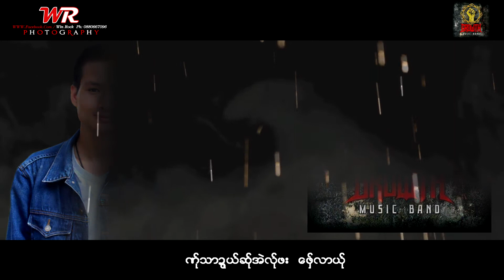Poe Karen New Song 2019:Baby အ္ုဟွင္. ယိုင္-သာယ၀့္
ဆူ့ေက၀္-အဲစါင္း
ယိုင္-သာယ၀့္
ကိုဝ္ဟွာေဍလာ.ဆၚ
ကို၀္ဟွာေဍဆ္ုခုဂ္.ဖါေဍါဟ္ေဆ၀္လ၀့္ဆၚ
လံင္ပ်ဳက္ေဖွ္ဟွါင္ေဖွ္ဘ်ာဘးလာကို၀္ေဍဃွ၀္
Thank Yoy